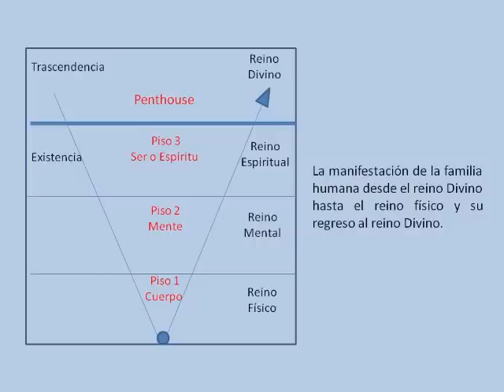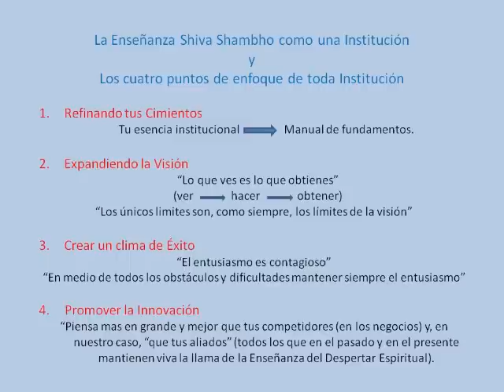Shiva Shambho: La Enseñanza Shiva Shambho como una Institución